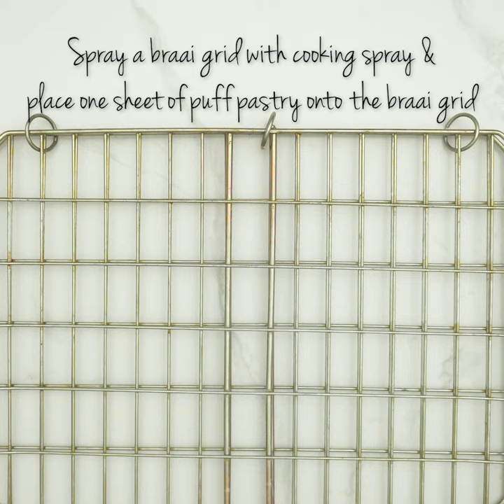Flavour-packed Pizza Braai Pie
Looking for a new idea for your next braai? Our flavour-packed Braai Pie is exactly what you need to surprise and delight your friends - filled with cheesy goodness and all your favourite pizza toppings! Your taste buds are in for a treat!